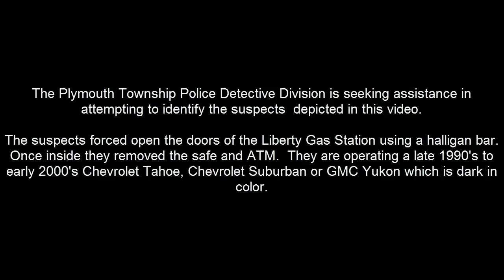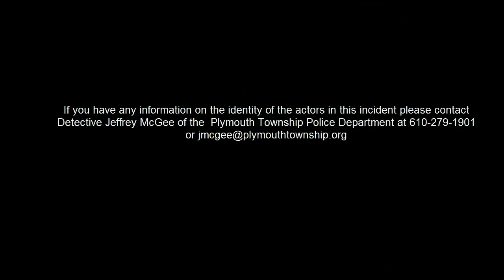Liberty Gas Station, 2014 Butler Pike, Plymouth Meeting, PA 19462 Burglary on May 31, 2019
The attached video is of a burglary of the Liberty Gas Station located at 2014 Butler Pike, Plymouth Meeting, PA 19462 at 3:34 AM on Friday, May 31, 2019.  The suspects used a halligan bar to gain entry.  Take notice of the suspects mannerisms, clothing and vehicle.